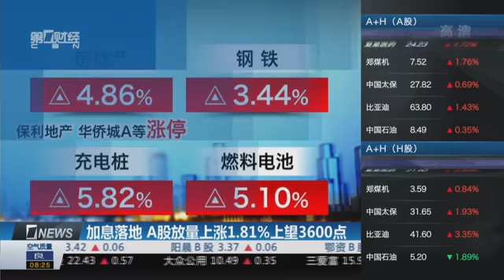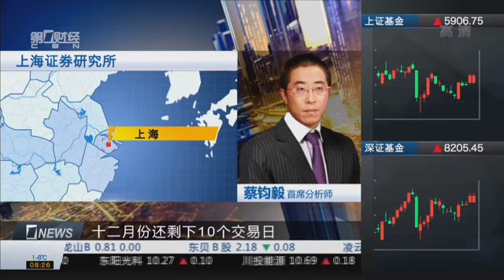【一财资讯】加息落地 A股放量上涨1.81% 上望3600点